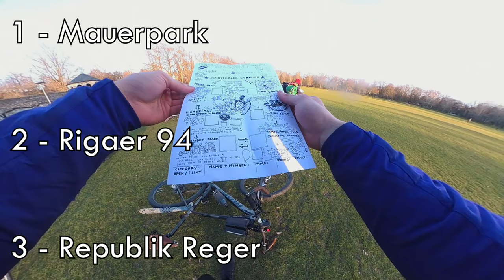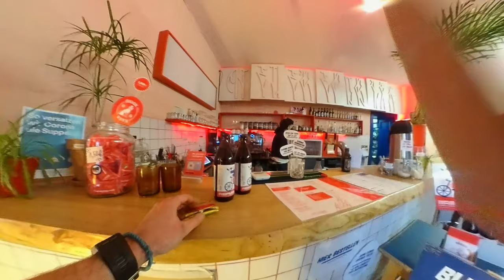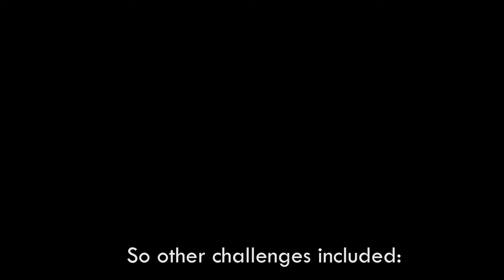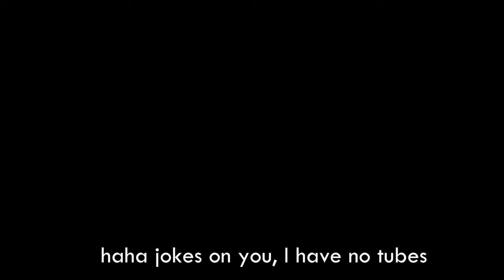Quest: Alleycat illegal street race (Berlin)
An alleycat race is an unsanctioned street race via bike from checkpoint to checkpoint. This short Berlin Alleycat video shows the great fun it is!

Thanks to all those who volunteered at the checkpoints and to the big man for organizing the alleycat race :)

Song: Alix Perez - Live with It